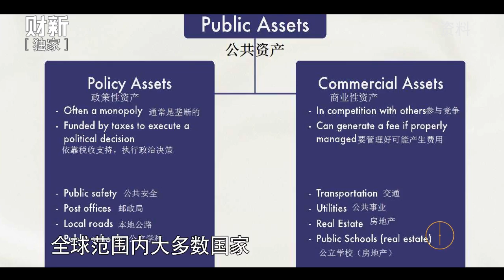Caixin TV (Beijing 2016)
Professionalising management of public commercial asset in China, both real estate and corporations (SOEs) owned by the government,  could add trillions of yuan to the country’s growth by 2030 says Dag Detter 邓达 德 in an interview on Caixin TV.